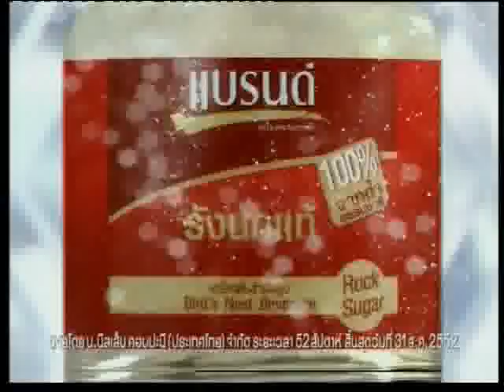กลมกิ๊ก ดัง พันกร 2/1/54 Part 3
กลมกิ๊กเชิญ ดัง พันกร มาเยี่ยมบ้านจ้า